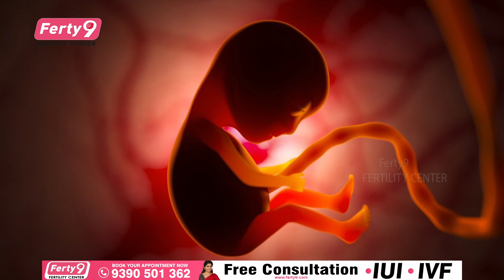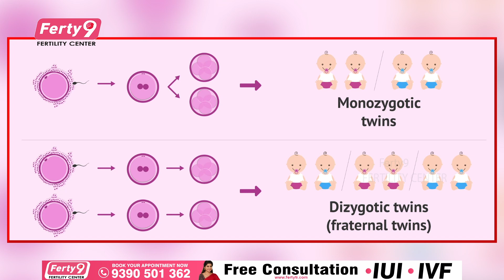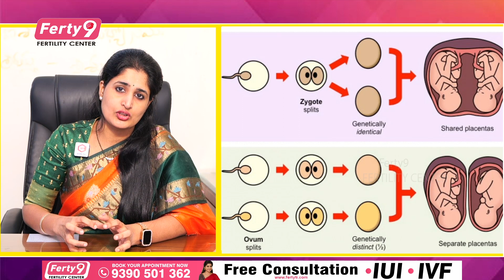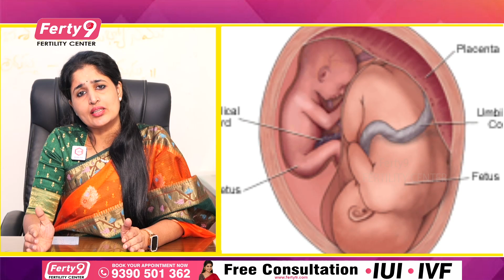Dr Anusha Reddy About Fetal Hearbeat & Twin Pregnancy | గర్భం లో బేబీ హార్ట్ బీట్, అబార్షన్ | Ferty9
OUR BRANCHES
Secunderabad
Kukatpally
Ameerpet
Dilsukhnagar
Karimnagar
Vijayawada
Vizag